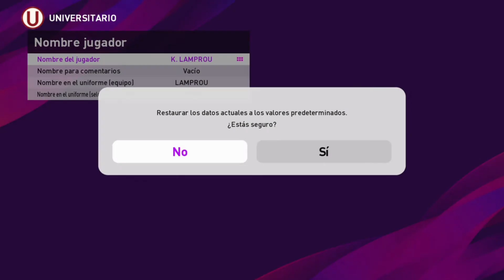Copia Base de José Carvallo (pes 2020 y pes 2021) Universitaria de deportes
Espero q les guste y pues se viene mas copias bases